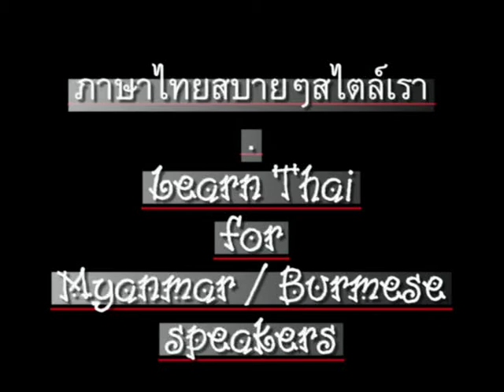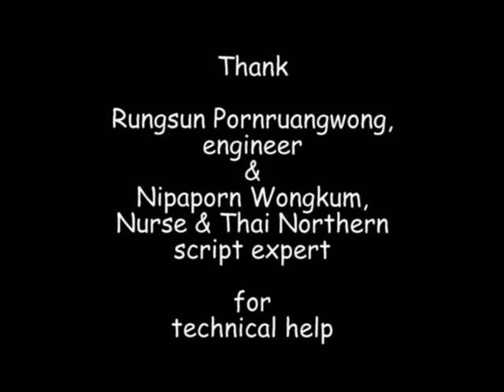0065ThaiForMyanmar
'Learn Thai (language) for Myanmar (Burmese / Burma language) speakers. CC: BY-NC-SA // ภาษาไทยสำหรับชาวพม่า (เมียนมา) //